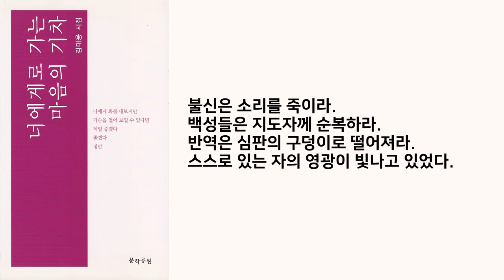좋은시 "이동 천막" 김대응시집_「너에게로 가는 마음의 기차」 중에서_문학공원